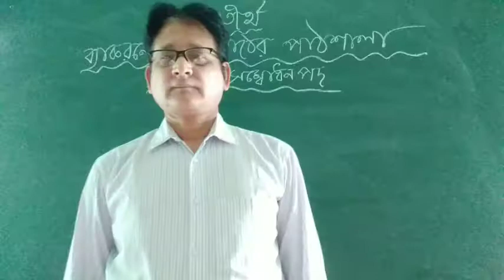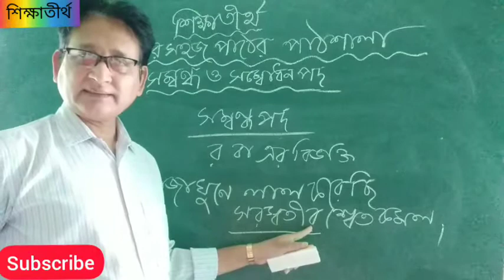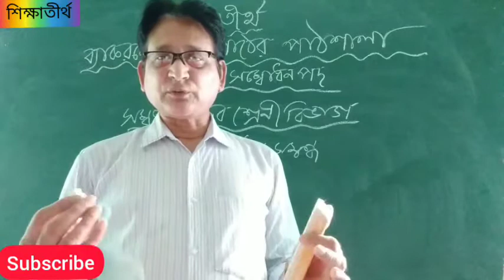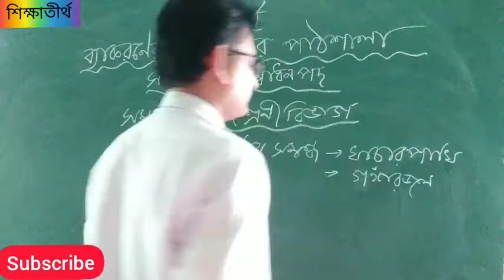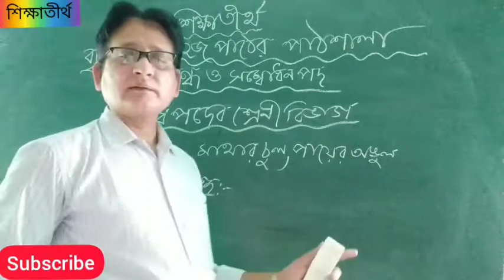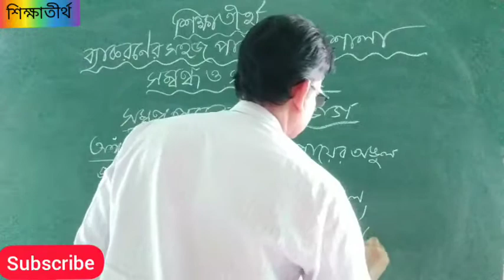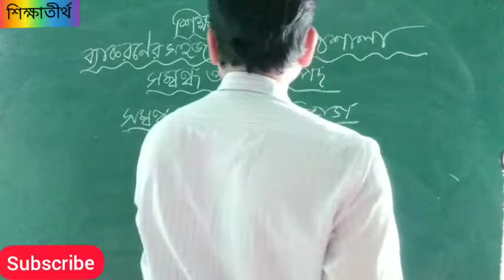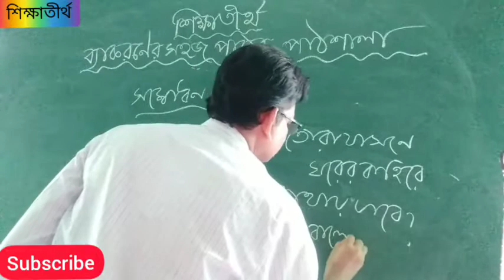সম্বন্ধ ও সম্বোধন পদ